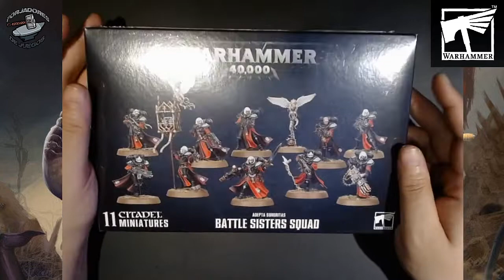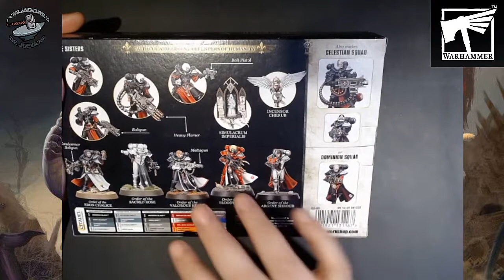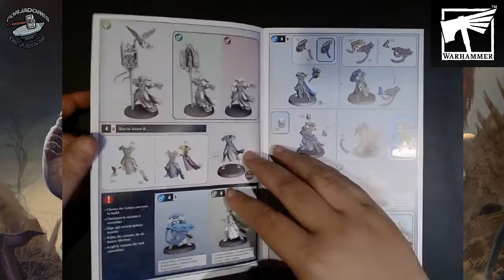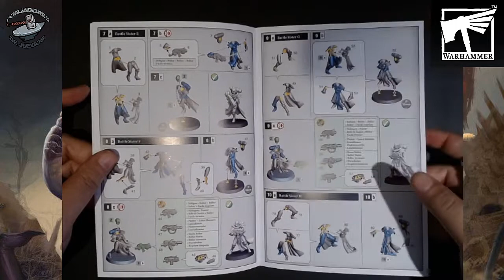Unboxing Battle Sisters Squad "Games Workshop"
Forjadores de Juegos: Unboxing Battle Sisters Squad "Games Workshop"

-PAGINAS DE INTERES-